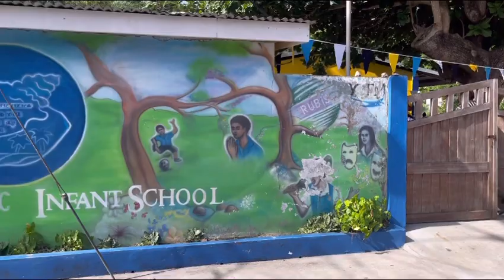Back to school vybez 2023 🇱🇨st.Lucia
Hey guys this is a back to school  vlog  🎒📓✏️this is my kids getting ready for primary school. we are very happy on how this channel is coming out .